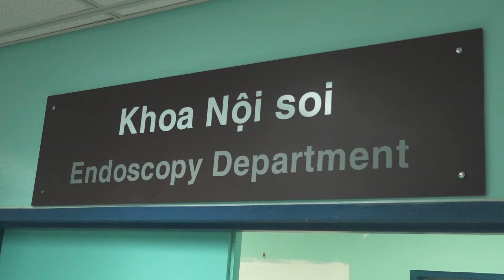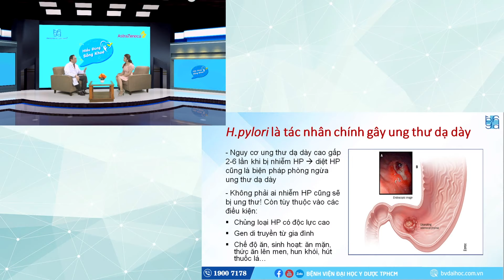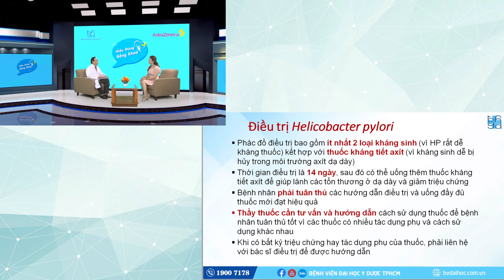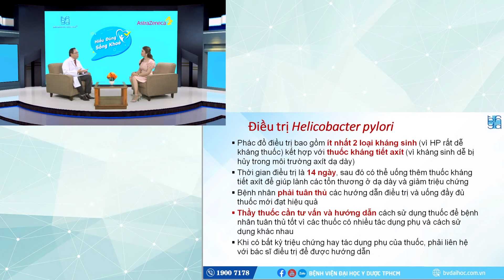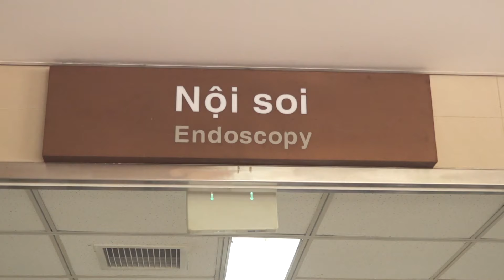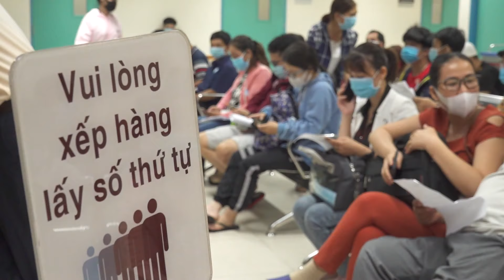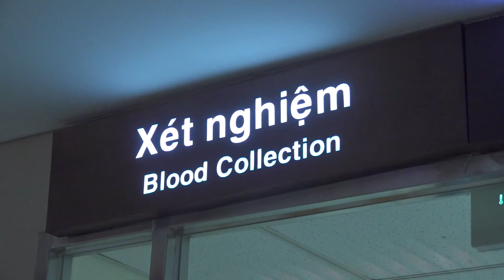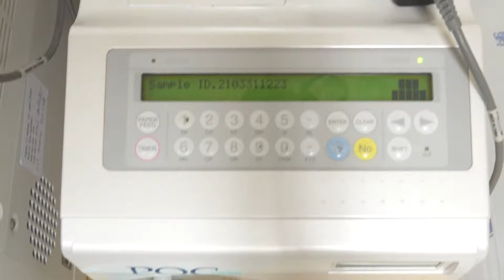Tư vấn trực tuyến: Hiểu và điều trị đúng vi khuẩn Helicobacter pylori để phòng ngừa các biến chứng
Chúng ta nghe rất nhiều về tác hại của vi khuẩn Helicobacter pylori (H.P) dạ dày, vậy nguyên nhân dễ lây nhất và hệ lụy của nó nặng nề ra sao, hãy đón xem:
LIVESTREAM: HIỂU VÀ ĐIỀU TRỊ ĐÚNG VI KHUẨN HELICOBACTER PYLORI ĐỂ PHÒNG NGỪA CÁC BIẾN CHỨNG
Cùng nghe chuyên gia Tiêu Hoá - PGS TS BS. Bùi Hữu Hoàng, Trưởng khoa Tiêu hoá BV ĐHYD TPHCM chia sẻ bí kíp phòng ngừa, điều trị viêm loét dạ dày do vi khuẩn.
Vi khuẩn H.P rất dễ lây nhiễm. Đây là loại vi khuẩn sống trong dạ dày, có thể gây VIÊM LOÉT niêm mạc dạ dày - tá tràng, nếu nhiễm vi khuẩn H.P thì tỷ lệ mắc UNG THƯ dạ dày sẽ cao hơn 6 lần so với thông thường. Tại Việt Nam, tình trạng nhiễm vi khuẩn H.P đang ở mức báo động đỏ.
Liệu có phải nhiễm khuẩn H.P sẽ gây ra ung thư dạ dày?
Điều trị nhiễm khuẩn H.P như thế nào?
Phương pháp tầm soát nhiễm khuẩn H.P hiệu quả?
Kinh nghiệm điều trị nhiễm khuẩn H.P?
Cách phòng ngừa nhiễm khuẩn H.P?
Để được giải đáp tất cả băn khoăn về vi khuẩn H.P dạ dày, hãy đón xem chương trình tư vấn vào lúc 15h00 ngày 07/04/2021 tại Fanpage và YouTube BV ĐHYD TPHCM.
Chương trình được thực hiện bởi Trung tâm Truyền thông BV ĐHYD TPHCM phối hợp với công ty TNHH AstraZeneca Việt Nam thực hiện chương trình tư vấn “Hiểu đúng – Sống khoẻ”.

►”SUSBCRIBE” kênh YouTube chính thức của BVDHYD